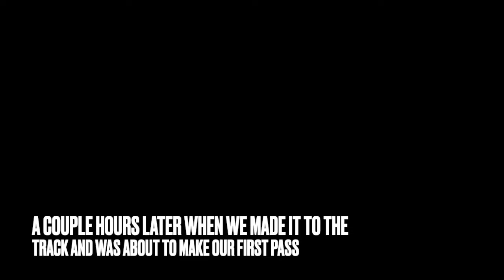Things didn’t go so well durning testing in our turbo powered Mustang at Xtreme Raceway Park….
Please subsribe for more if you enjoyed watching!